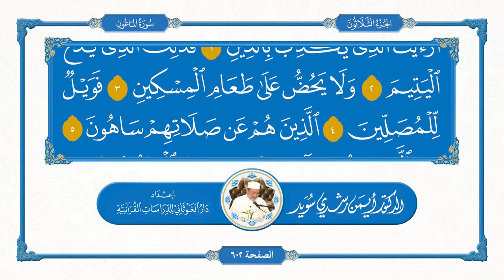107_ Сураи Моъӯн سوره الماعون _ Тиловати манҳаҷӣ تلاوت منهجی _ Доктор Айман Свейд دکتر ایمن سوید